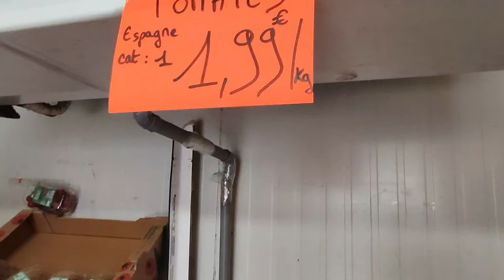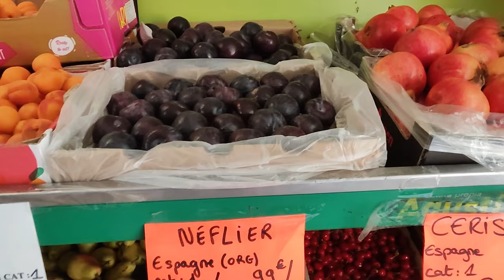Saturday grocery shopping under 10€ in PARIS, FRANCE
Namaste,

In his video i am taking you on a shopping tour, and see what all we can buy under 10€ in Paris, France.

Paris being considered an expensive city,  food, cosmetics, etc everything is a bit highly priced.

One of the best places to learn French: CAMPUS LANGUES campusLangues.com,
ALLIANCE FRANCAIS alliancefr.org (And there are many other options as well) _______________________________________________________________________